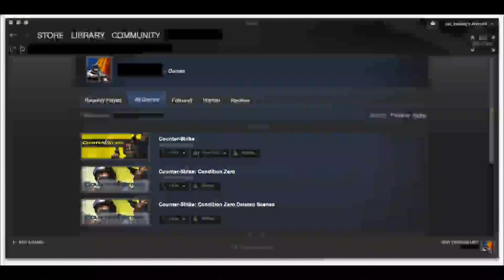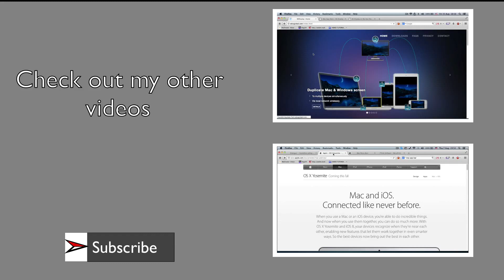Counter Strike 1.6 Giveaway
2. You DON'T own the game on Steam

The winner will be announced live on this channel, as well as on my twitter or Google + page.